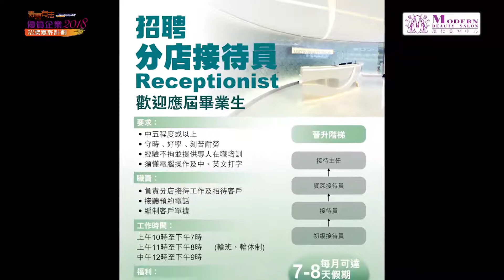青雲有志優質企業招聘嘉許計劃2018 - Modern Beauty Salon